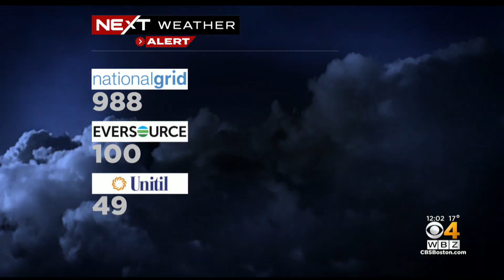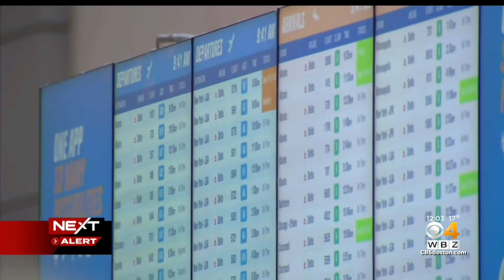MBTA warns of delays on trains due to extreme cold